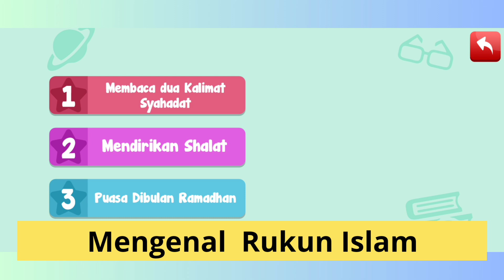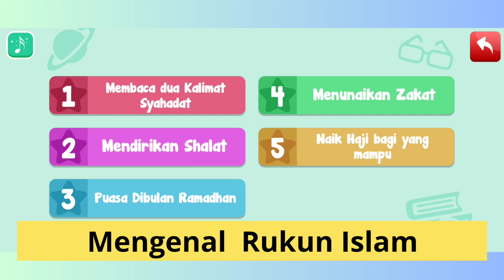Learning | Rukun Islam | Education